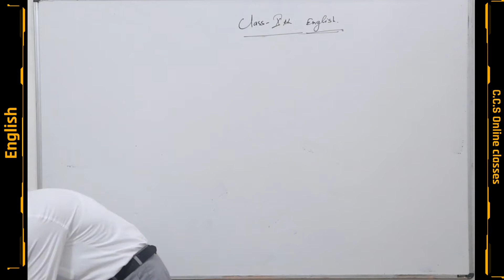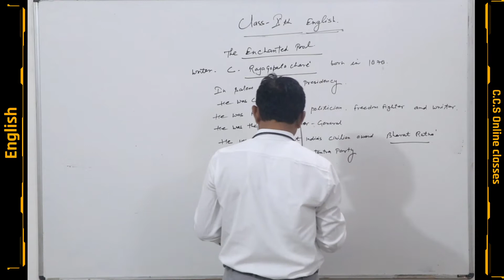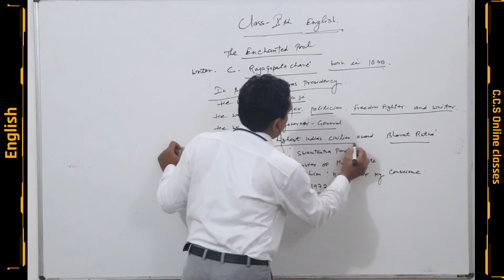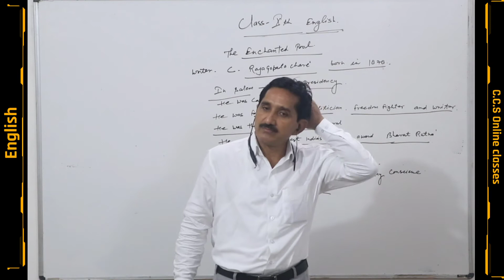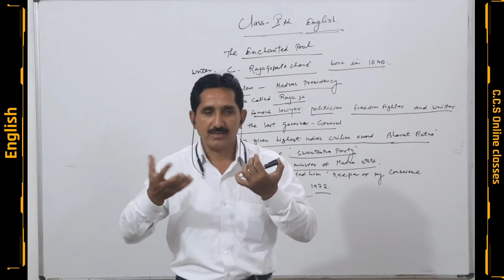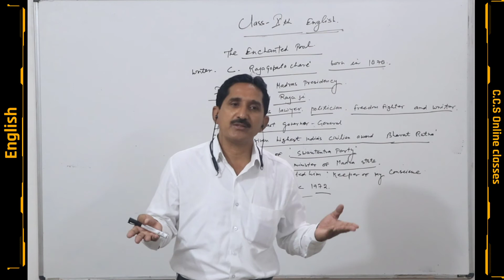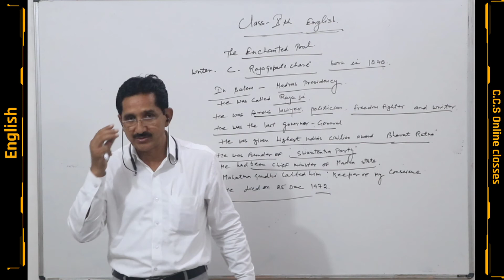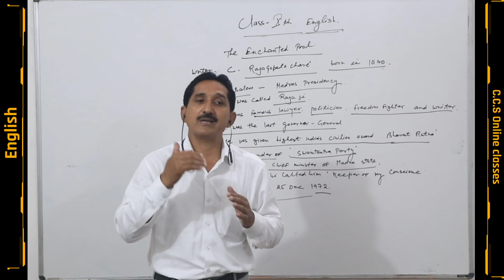The Enchanted Pool (Part-1)